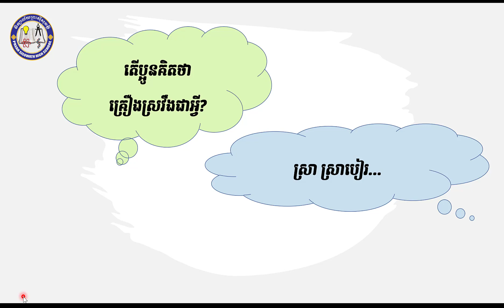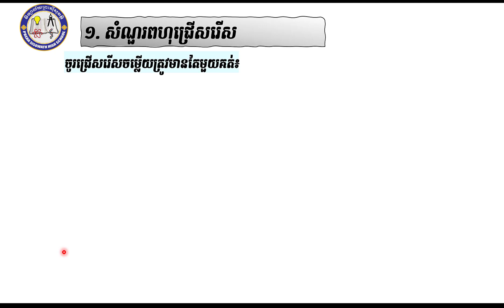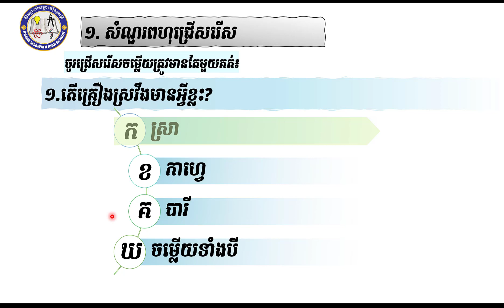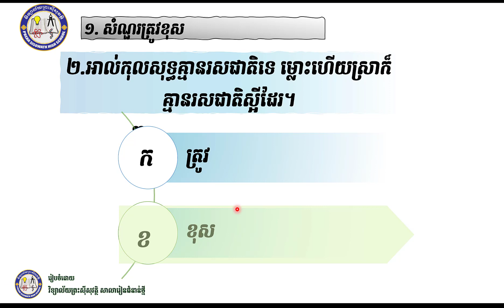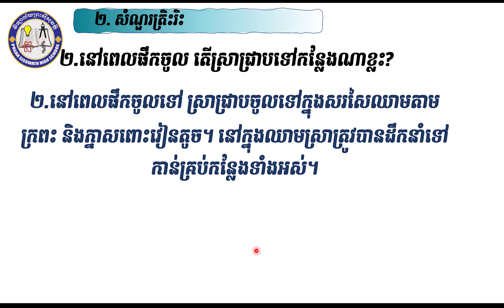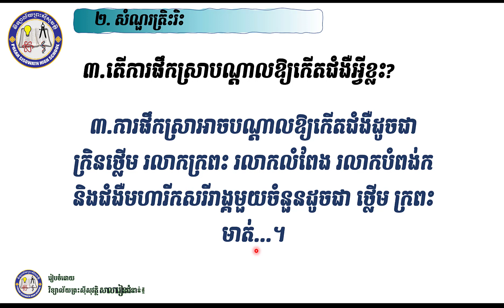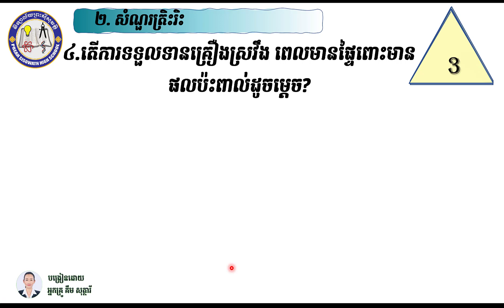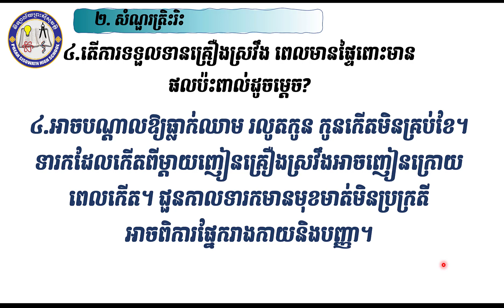2 K7BIOQ&AEP30 BC5U2ជំពូក៥៖អាល់កុលនិងថ្នាំជក់ មេរៀនទី២៖ថ្នាំ ជក់និងបារី2